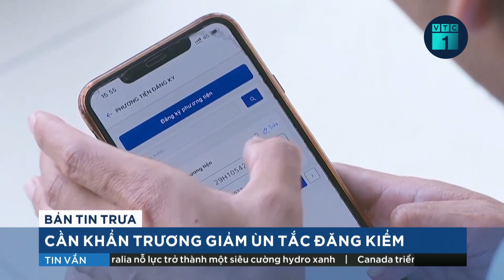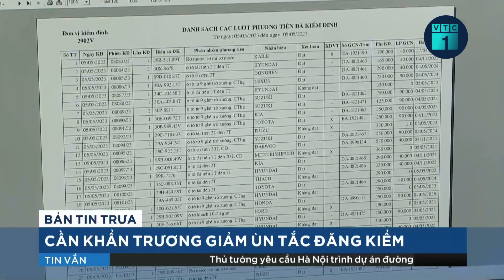Đề nghị kiểm điểm Bộ Y tế vì chậm quyết toán ngân sách Nhà nước | VTC1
VTC1 | Kiểm toán Nhà nước kiến nghị Thủ tướng chỉ đạo Bộ Y tế tổ chức kiểm điểm trách nhiệm liên quan đến việc chậm lập, gửi báo cáo quyết toán ngân sách Nhà nước năm 2021, chậm hoàn thành việc thông báo xét duyệt/thẩm định đối với các đơn vị trực thuộc. Đây là nội dung đáng chú ý tại phiên họp của Ủy ban Thường vụ Quốc hội diễn ra vào sáng 12/5.